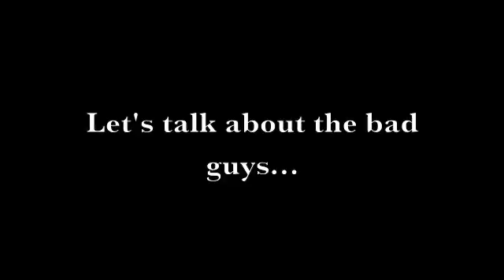Ray Porter - Hessler